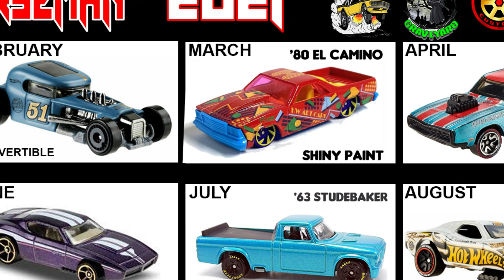Four Horsemen El Camino Shiney Paint March 2021 Recap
Four Horsemen Diecast Link